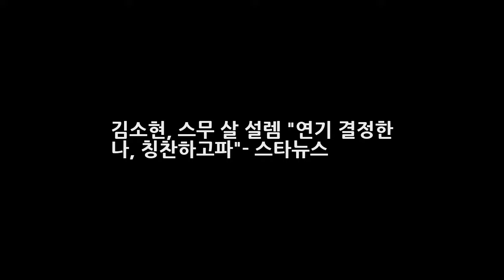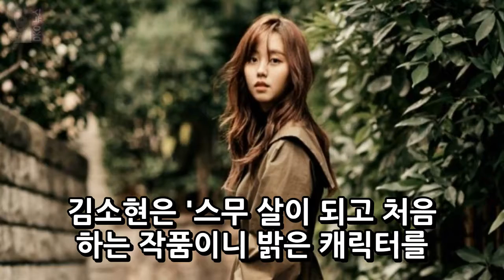김소현 스무 살 설렘 연기 결정한 나 칭찬하고파- 스타뉴스 DKO 뉴스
배우 김소현이 스무 살의 설렘을 가득 담은 화보를 공개했다. 김소현은 20일 공개된 매거진 마리끌레르 1월호 화보에서 차분하고도 시크한 분위기를 담았다. 화보 속 김소현은 브라운 체크 코트에 터틀넥 스웨터 네이비 컬러의 프릴 스커트로 시크하면서도 여성스러운 패션을 선보였다. 또한 그린 벨티드 코트에 레드 미니 사각백을 매치하고 내추럴한 헤어로 자칫 단조로울 수 있는 스타일을 센스 있게 소화했다.